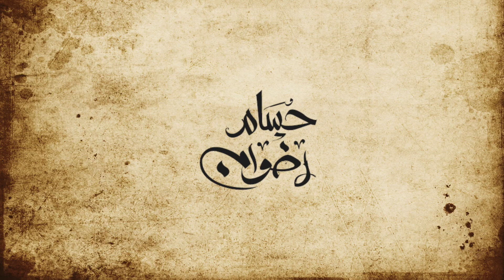الكلمة اللي هتغير حياتك ؟ - حسام رضوان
كلمة هتدخلها في جميع تفاصيل حياتك و تعيش بيها ، هتخليك قريب جدا من ربنا و حاسس دايما ان هو معاك مفيش اسهل من كده بس خللي عندك الارادة و ابدأ من اللحظة دي

الداعية / حسام رضوان
ـــــــــــــــــ

شاهد اهم الفيديوهات للداعية حسام رضوان

شاهد سلسلة - مسائل فقهية ع الصبحية

شاهد سلسلة - القطايف و اللطايف

شاهد سلسلة - القصة ومافيها

ــــــــــــــــ

اهلا بكم في القناة الرسمية للداعية حسام رضوان والتي تشمل برامج، لقاءات ودروس حسام رضوان

​الداعية الإسلامي حسام رضوان

ولد الشيخ بالقاهرة 5/12/1983 والتحق بالأزهرالشريف حيث أتم حفظ القرآن وهو في الصف السادس الابتدائي ،وتربى الشيخ في كنف أسرة ذات دين ،ورب الأسرة هو الدكتور سمير رضوان أستاذ الاقتصاد الإسلامي وفقه المعاملات بجامعة الأزهر والجامعة الأمريكية المفتوحة.
التحق الشيخ بكلية التربية جامعة الأزهر عام 2001 قسم بيولوجي،وتخرج عام 2005 من الكلية بتقدير عام امتياز
تلقى الشيخ القرآن على شيخه المقرئ عبد المعطي المرصفي وهو قارئ الملك السنوسي ملك ليبيا سابقا، ونائب الشيخ رزق خليل حبة في حلقة
مسجد الخلفاء الراشدين-رحم الله الجميع-وقد أجيز الشيخ في رواية حفص إجازة معتبرة عند أهل العلم من شيخه الحسيني متولي.
عمل الشيخ مدرسا بالأزهر الشريف مدة سنتين،مارس خلالهما الخطابة بوزارة الأوقاف، وخطيبا بمسجد موسى بن نصير مع صديقه الخلوق فضيلة الشيخ ياسر القرشي.
ــــــــــــــ

تحسين محرك البحث

دروس فقهية - 07‏/12‏/2016 - دروس فقهية ووقفات وعظية
دروس فقهية للمبتدئين باب الوضوءشرح الشيخ أحمد جودة السكندري
07‏/02‏/2016 - ومما أذكره في هذه الفترة: ما بدأته من دروس فقهية في قريتنا، وأحسب أن ذلك كان بعد السنة الثانية الثانوية  طرفة, مضحك, المسجد, الإمارات, دبي الأحزاب القصص قصص عبر عبرة قصة التاريخ التاريخ الإسلامي, القرآن, السنة, الصحابة, الله, الدرس, درس الشيخ
تحميل سلسلة : دروس من الحرم - مجالس في السيرة النبوية
درس علمي بعنوان ( مسائل فقهية ) بجامع خالد بن الوليد 1ـ1ـ1437 هـ :ــ الشيخ صالح المغامسي.
دروس فقه المراة المسلمة للشيخ جابر حلمي(1).

حسام رضوان, الصلاة علي النبي, صل الله, عذاب القبر, لا تحزن, القطايف واللطايف, dont be sad, مداخل الشيطان, سورة مريم, سيدنا موسي, برامج اسلامية, برامج دينية
حسام رضوان
الشيخ حسام رضوان
hossam radwan
الداعية حسام رضوان
دكتور حسام رضوان
كابتن حسام رضوان
الشيخ حسام رضوان مسجد الصديق
حسام رضوان الرجبي
حسام رضوان العجيل
حسام رضوان فيس بوك
الشيخ حسام مسجد الصديق
حسام رضوانی
حسام يوسف رضوان
حسام يوسف ابراهيم رضوان
نظرية العين الحمرا
اناشيد بدون موسيقي
ابراهيم ابن ادهم
dont be sad
الصلاة علي النبي
الشيخ حسام
مسجد الصديق
رضوان مسجد
تراويح رمضان
سورة يوسف
بنو قينقاع
امير منير
قصة موثرة
مصطفي حسني
islamic songs
اناشيد اسلامية
طلع البدر
بدون موسيقي
رمضان ٢٠٢٠
اولياء الله
برامج دينية
برامج اسلامية
سيدنا موسي
سورة مريم
مداخل الشيطان
القطايف واللطايف
لا تحزن
عذاب القبر
صل الله